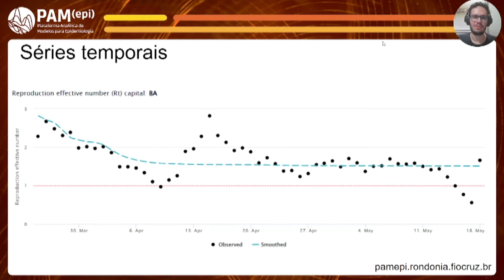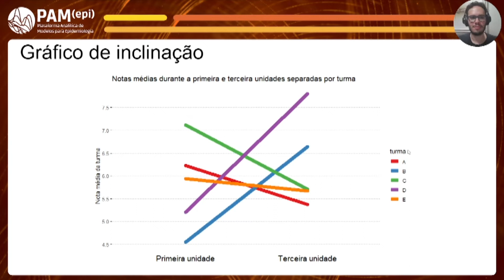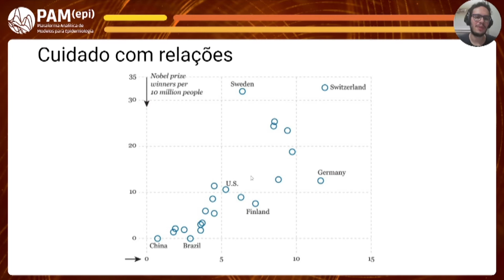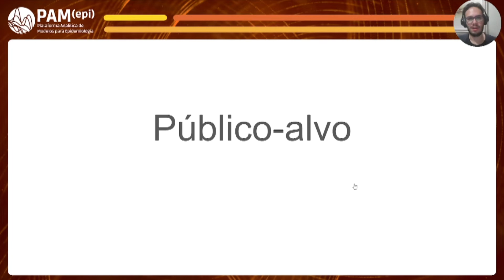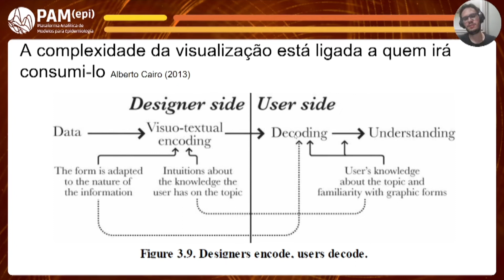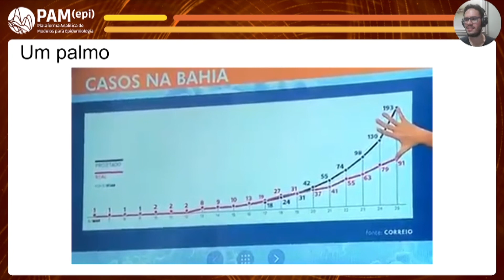Aula 4/Eixo 3: Visualização de dados